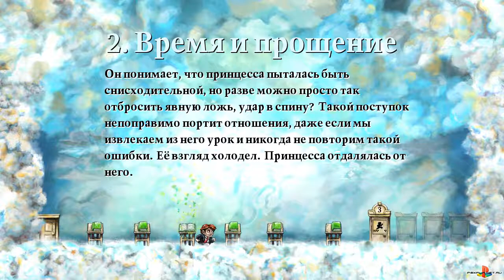(PS3) Braid (NPUB-30133) (Russian) Gameplay